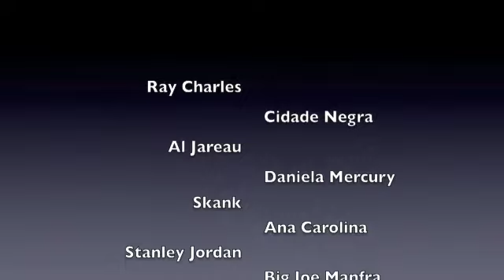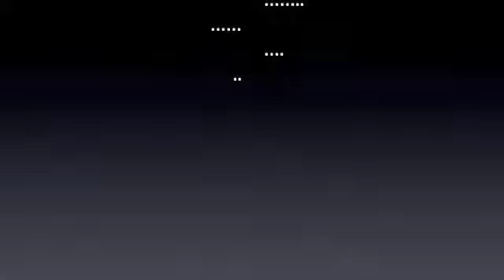Enrico De Paoli - Mix Secrets TV - introdução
Dicas de engenharia de música, produção, gravação, mix, com Enrico De Paoli.

Conheça também os treinamentos Mix Secrets. Acesse

Music engineering, Record Production and Mixing hints and tips with Enrico De Paoli.

to know more about the Mix Secrets training sessions.